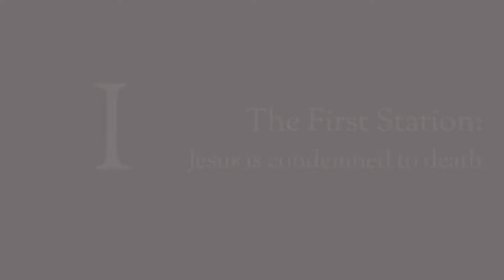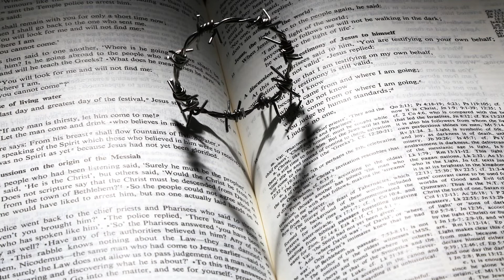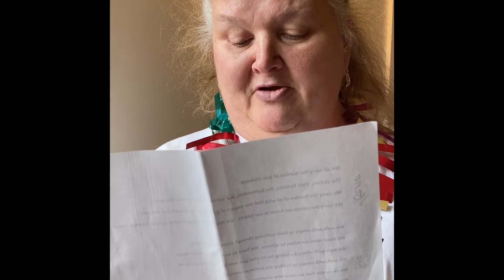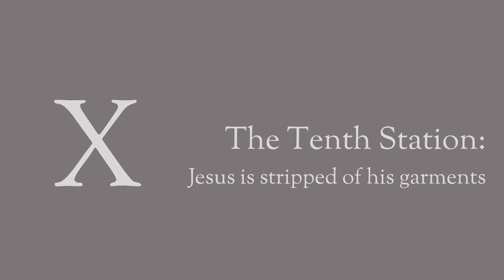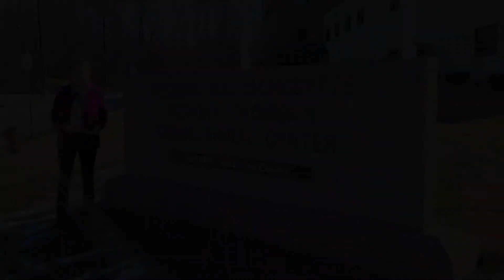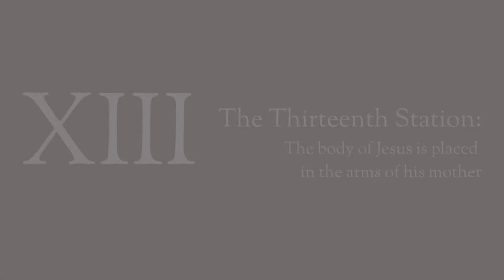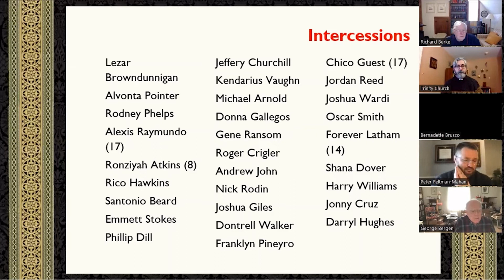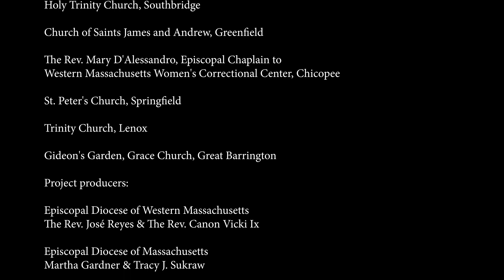The Way of the Cross: Ending Gun Violence in Massachusetts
Episcopalians statewide are invited to “walk” the Way of the Cross together this Holy Week, by visiting 14 church and ministry sites from Falmouth to Great Barrington via a video project that draws on the ancient practice of pilgrimage to bring attention to the current-day scourge of gun violence.

“The Way of the Cross: Ending Gun Violence in Massachusetts” will premiere on Palm Sunday, April 10 at 7 p.m. on the YouTube channels of both dioceses, and then be available thereafter for devotional use by individuals and groups, at home or church.

Each site featured in the video will serve as a station along the way, contributing a self-recorded video segment that invites viewers into prayer and reflection.